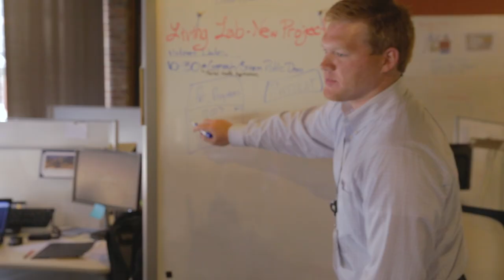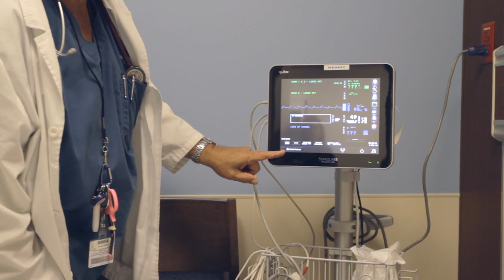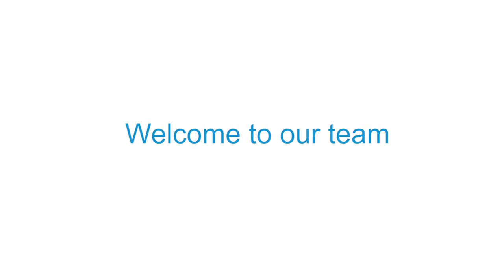Cerner ITWorks Associates: ‘We are more invested’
People are our most important asset — that’s why we value and invest in our associates.

In this video, we welcome new associates to our Cerner ITWorks℠ team and explain what it is like to work at one of our client sites.

“Being a Cerner associate onsite is more meaningful,” said Holly Baxter, lead solution architect at Yavapai Regional Medical Center in Prescott, Arizona. “We see these people every day in the halls. We know who they are. We know their families. We are more invested.”

This video also features associates who explain how collaborating with peers at client sites has helped them solve difficult challenges.

“If I run into something I haven’t seen before, I can reach out to other folks, other ITWorks clients,” said Lennox Sealey, senior integration architect at Palomar Health in Escondido, California. “It makes you feel like you're not alone in your quest.”

To learn more about Cerner ITWorks, please